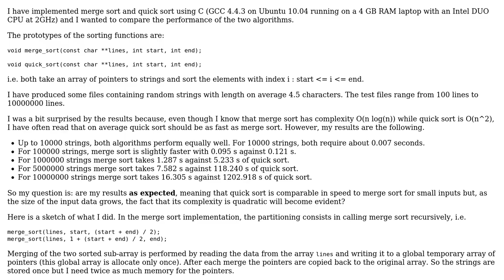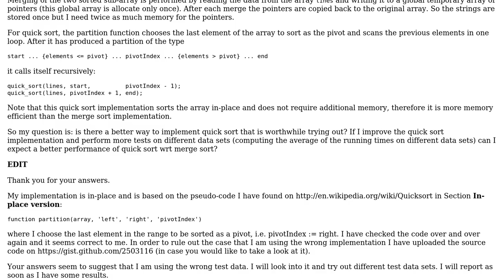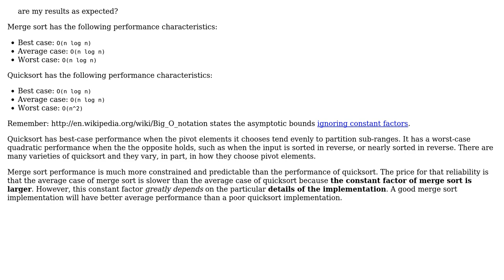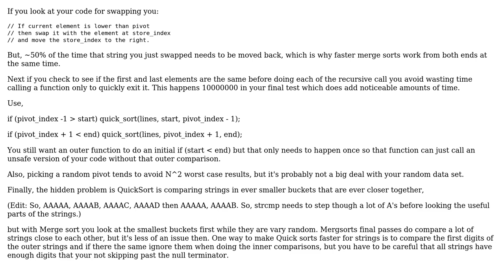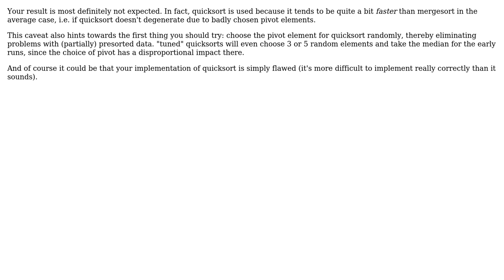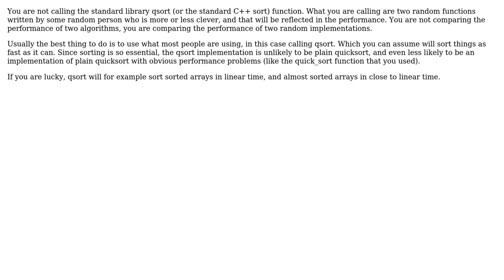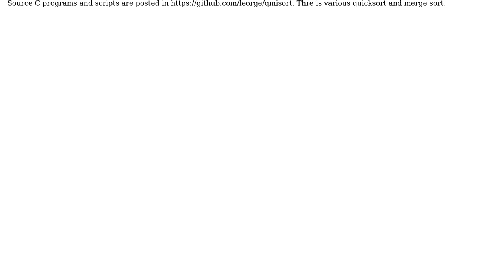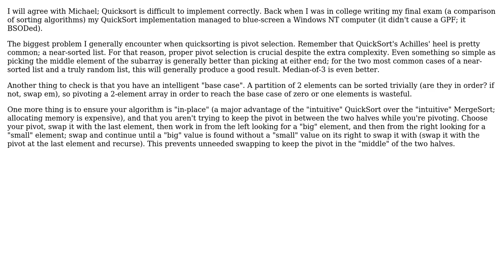Software Engineering: Merge sort versus quick sort performance (8 Solutions!!)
Software Engineering: Merge sort versus quick sort performance

With thanks & praise to God, and with thanks to the many people who have made this project possible! | Content (except music & images) licensed under CC BY-SA | Music | Images & others | With thanks to user yfeldblum user Michael Borgwardt user Leorge Takeuchi user KeithS user Joseph Kirby user Jerry Coffin user gnasher729 user Giorgio user Bryan Harrington and the Stack Exchange Network Trademarks are property of their respective owners. You are responsible for your own actions.